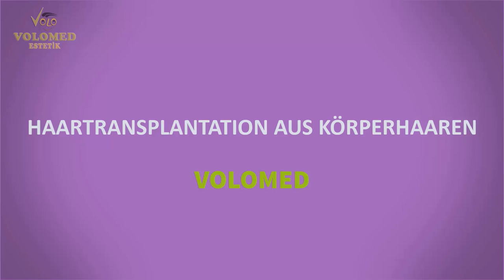WIE MACHEN SIE HAARTRANSPLANTATIONEN AUS SKALPEN-, BART- UND BRUSTHAAREN?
Ist eine Haartransplantation von Körperhaaren möglich? In welchen Fällen kann eine Haartransplantation aus Körperhaaren durchgeführt werden? Kann eine Haartransplantation gleichzeitig in Kombination mit den Haaren aus Kopfhaut, Bart und Brust durchgeführt werden? In diesem Video finden Sie alles, was Sie sich über Körperhaartransplantation wundern. Wenn Sie eine privilegierte Erfahrung mit der Haartransplantation mit VOLOMED in Istanbul / Türkei erleben möchten, vergessen Sie nicht, uns zu folgen und sich anzumelden .
In diesem Fall beobachten Sie, dass unser 52-jähriger Gast in Deutschland vor 5 Jahren eine Haarsimulation (Haarmikropigmentierung) auf der gesamten Kopfhaut hatte.
Aufgrund der Mikropigmentierung wurde der Spenderbereich auf der Rückseite der Kopfhaut ernsthaft geschädigt. Daher wurde unserem Gast eine Kombination aus Kopfhaut, Bart und Brust empfohlen. Der Kopfhaut- und Bartbereich wurde am ersten Tag und der Brustbereich am zweiten Tag untersucht. Insgesamt wurden 7000 Haarwurzeln transplantiert. Haarwäsche und Wundversorgung wurden am dritten Tag durchgeführt und unser Gast wurde glücklich in sein Land geschickt.

Hallo ... Unsere Klinik betreut alle unsere Patienten in der Türkei und im Ausland mit erfahrenen, engagierten und disziplinierten Mitarbeitern, die sich jahrelang mit Haartransplantation und medizinischer Ästhetik befasst haben, um das Glück unserer Patienten im Spiegel zu erreichen. Wir haben Tausende unserer Patienten mit dieser Liebe und Erfahrung behandelt. Sie sind unsere Patienten, Gäste und Freunde. Vielen Dank, dass Sie sich für uns entschieden und unsere Videos unterstützt haben ...